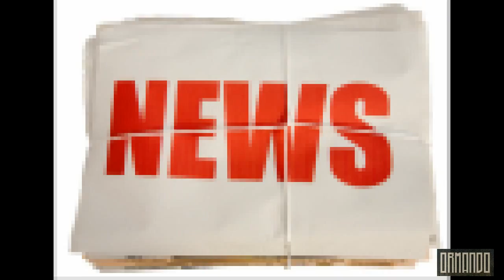Star Wars, Jurassic World, Wonder Woman, Niezniszczalni 4, Stanisław Mikulski - NPT #4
Powracaja "NPT" czyli Newsowe Podsumowanie Tygodnia :).
Newsy od 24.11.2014 do 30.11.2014

W programie
-Stanisław Mikulski
-Niezniszczalni 4
-Gwiezdne Wojny
-Wonder Woman 2017
-Jurassic World Trailer